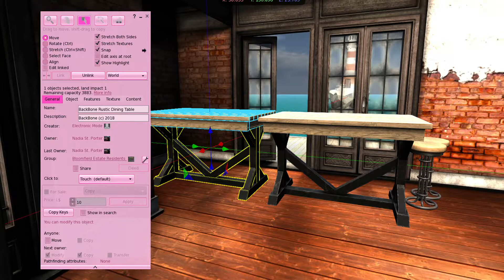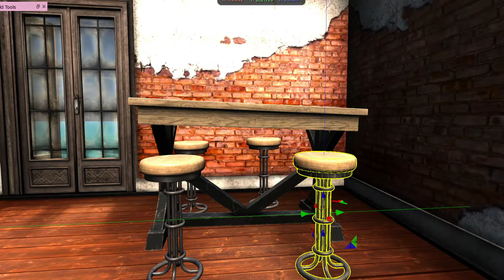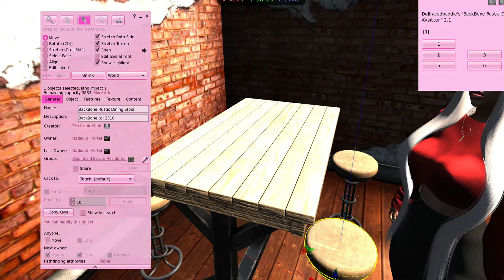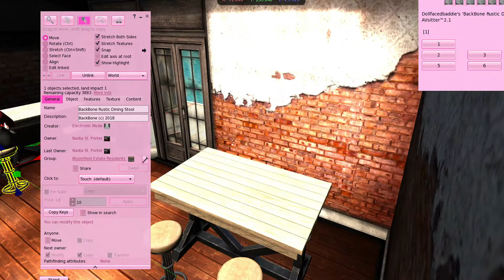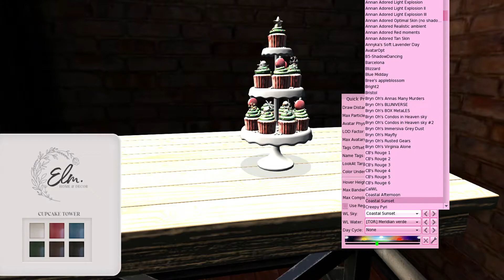Decorating My Business Space | Second Life | Vlogmas Day 19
SL name: dollfacedbaddie